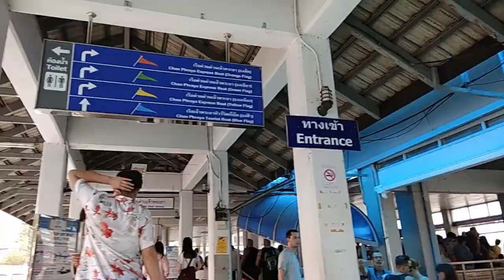hope on hop of boat bangkok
The boat tour are n ot only wonderful but also inexpensive .
Bankok is located near the river and they can be used to see Bangkok and its attractions at any hour of the day .
Chao Phrya river adds to the beauty of the Bankok city , which is an amazing amalgamation of skyscapers and waterways .
Chao Phrya river can also be described as that the little money goes well .
The boats depart after every 30 minutes from 9 piers : Sathorn Pier (BTS Saphan Taksin-S6),
ICONSIAM Pier, LHONG 1919 Pier, Ratchawongse Pier, Pakklong Taladd (Yodpiman) Pier, Wat Arun Pier,
Tha Maharaj Pier, Thonburi Railway Station Pier, and Phra Arthit Pier.
180 baht for full day unlimitid pass (jan 2018 price )